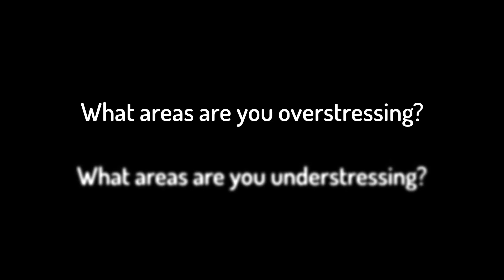World Class Wednesdays - Episode 29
The Great Ones Are Masters Of Their Work/Rest Cycles

Lessons from the book, "The 177 Mental Toughness Secrets of the World Class" by Steve Siebold